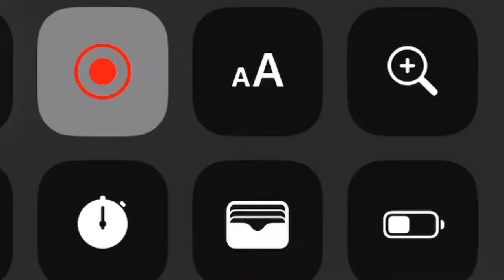5 Minute Countdown